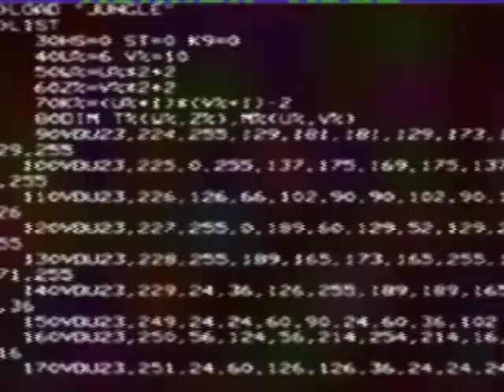Filmonik 49 Advert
80s style ad for Filmonik 49.